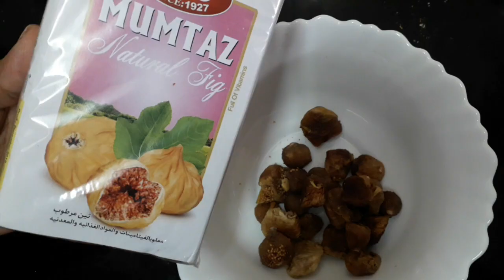Tasty and Healthy Fig shake | Ifthar special | ME N MOM'S CREATIONS